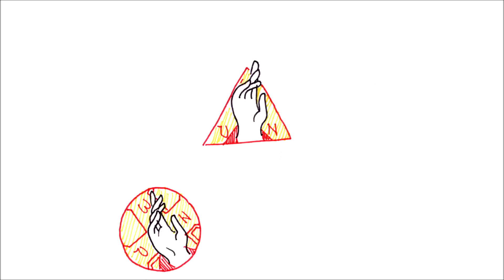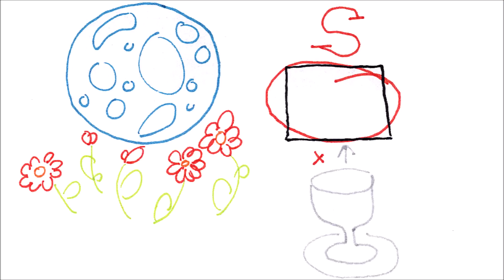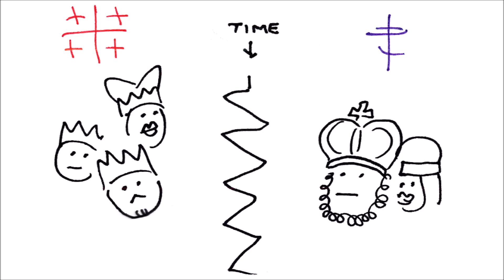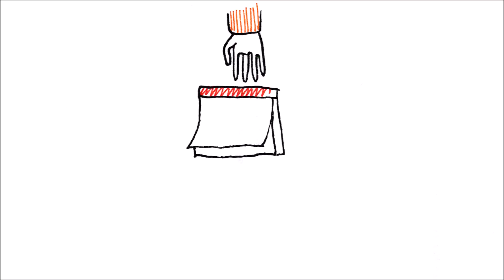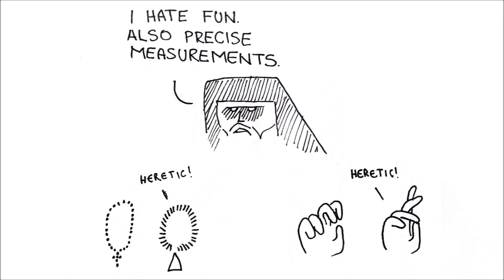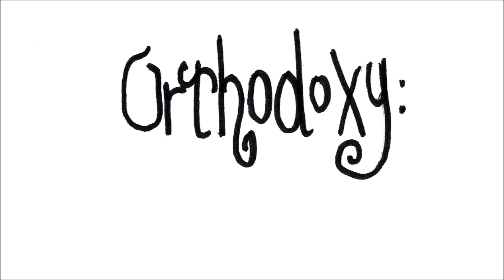The Tale of the Two Calendars (Pencils & Prayer Ropes)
Main Channel Theme (by Luka Čubrilo, commissioned for this channel, written permission obtained)